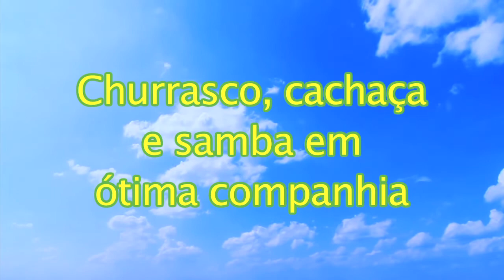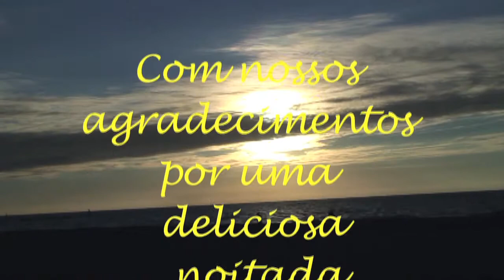Churrasco, cachaça e samba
Uma bela noitada na casa da Ana e do Cesar quando de nossa visita a Florianópolis em março de 2013